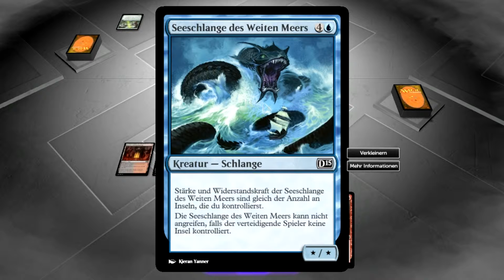Let´s Play: Magic the Gathering Duels of the Planeswalker 2015 [GER] Teil 9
HUHU...

heute legen wir uns mit der Macht des Ozeans an.

HAVE FUN

Euer Koali